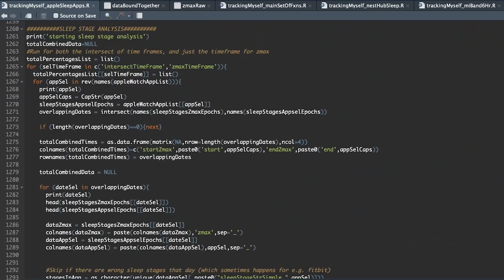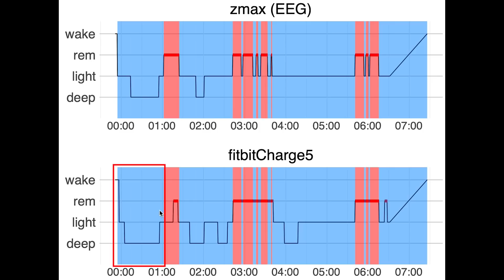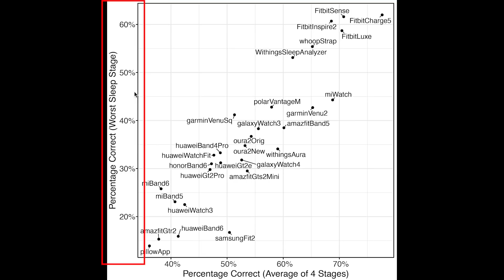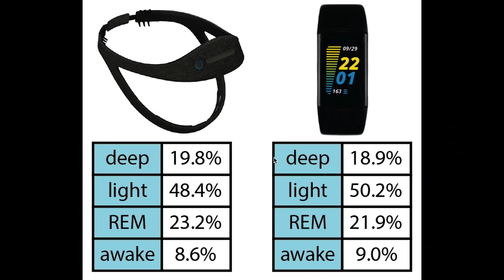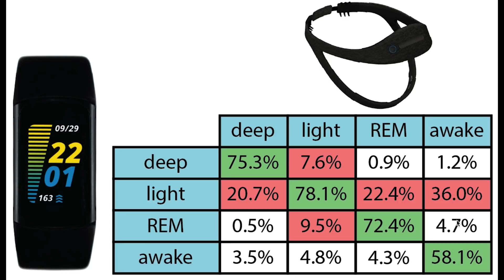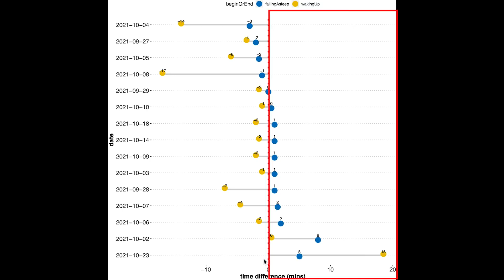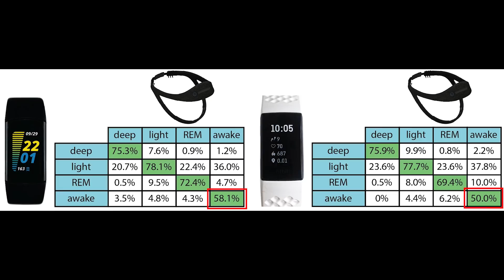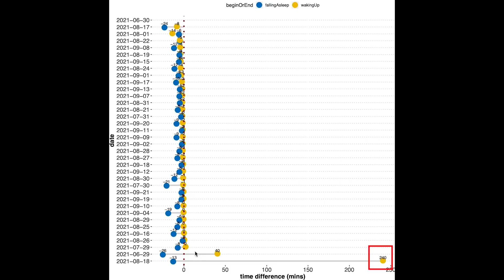Fitbit Charge 5: Scientific Sleep Test!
I tested the sleep tracking of the Fitbit Charge 5 against a scientific sleep EEG device.

Fitbit Charge 5
Fitbit Luxe
Fitbit Charge 4
Fitbit Sense
Fitbit Inspire 2

($30 off any new WHOOP membership)

Camera lense (main)
Camera (B-roll)

The EEG tracker I used is called the Hypnodyne ZMax from @HypnoDyne Corp

⏱️This comparison is part of a larger project where I spend over 11 hours a week tracking everything in my life. If you'd like to know more:

Timestamps:
00:00 General intro
00:43 Sleep Test Intro
01:11 Results: Sleep EEG Test #1: Scientific Device
03:37 Results: Compared to Other Devices
05:01 Results: Sleep EEG Test #2: Second Device
07:21 Results: Sleep EEG Test #3: Second Person
08:36 Results: Detecting Asleep & Awake
10:03 Results: Charge 4 vs Charge 5
11:09 Conclusions

🎵Music🎵
(2) Wonders by JVNA
Person Waking up Video by Ba Tik from Pexels